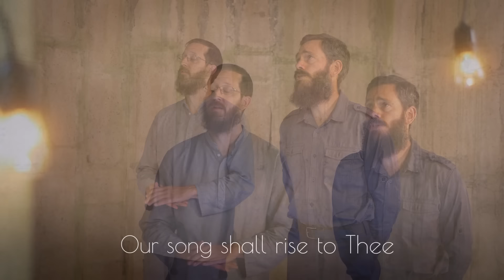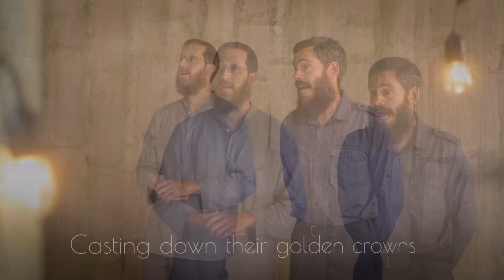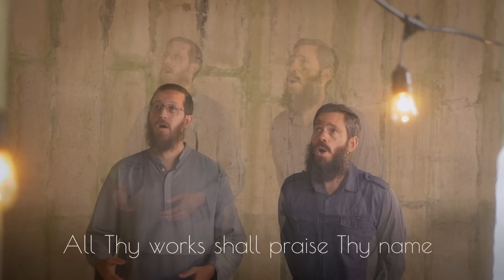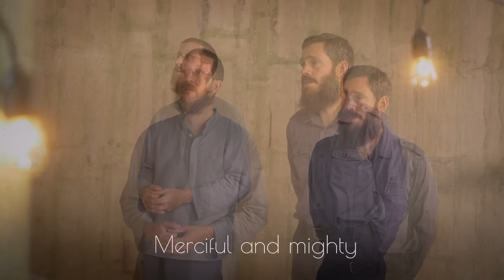Holy Holy Holy (Silo Sessions) // Sounds Like Reign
"Holy, Holy, Holy" recorded LIVE on location in an abandoned silo.

★ Our MUSIC - Sounds Like Reign ★

★ Our FAMILY VLOG - Tiny Notes From Home ★

    Snail Mail -
         Brackin Kirkland